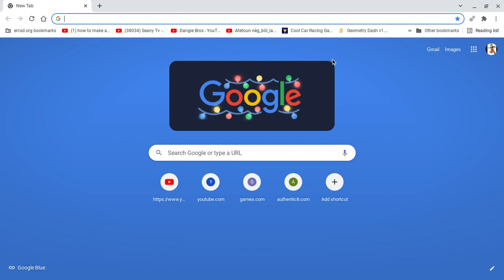ma dernière vidéo avant 2022